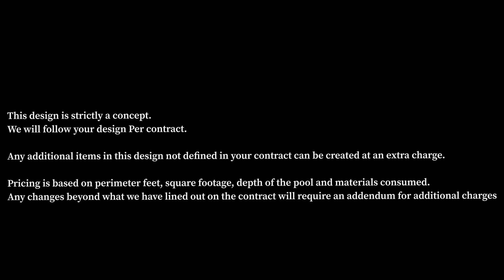Midcentury For the soul to dive in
Steven d